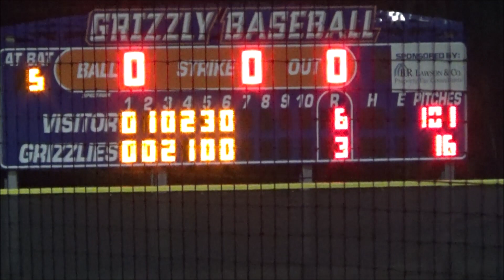03/09/2023 Grand Oaks Tournament Game 3 vs. Klein Oak (L3-6)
2023 Grand Oaks Tournament – Grand Oaks vs. Klein Oak (L3-6)

Grand Oaks High School Varsity Baseball Highlights